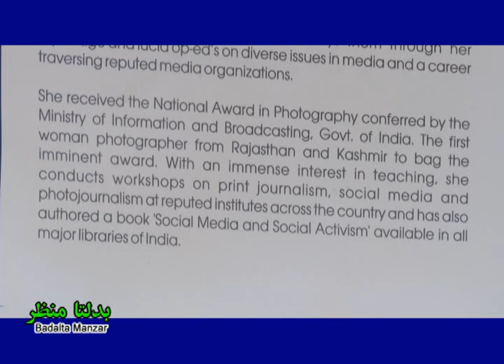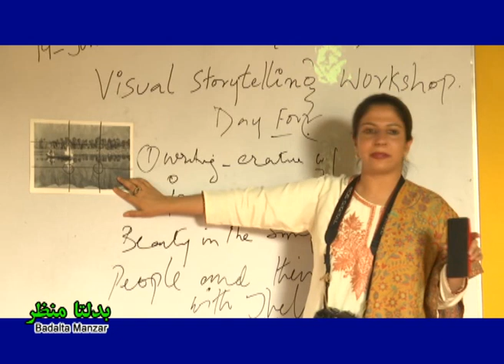Badalta Manzar (Jammu and Kashmir News)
Badalta Manzar (Jammu and Kashmir News) - EP #558 - 15 Jul, 2019

J&K, Kashmir News, Kashmiri Youth, Latest news from Kashmir, Development in Jammu and Kashmir, Kashmiri, Gulmarg, Mehbooba Mufti Sayeed, Sringar